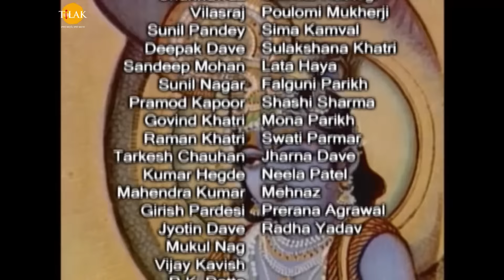रामानंद सागर कृत श्री कृष्ण भाग 37 - श्री कृष्ण ने कुब्जा को बनाया रूपवती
Ramanand Sagar's Shree Krishna Episode 37 - Shri Krishna made Kubja
beautiful
श्रीकृष्ण के मथुरा आगमन की सूचना पाकर कंस अपने मंत्री चाणुर के साथ मंत्रणा करता है कि नगर सीमा में प्रवेश करते ही कृष्ण को किस प्रकार मरवाया जा सकता है। चाणुर कंस को परामर्श देता है कि मथुरावासी जान चुके हैं कि कृष्ण देवकी का आठवाँ पुत्र है और उनकी रक्षा करने आ रहा है। अपने युवराज की यूँ हत्या होते देख नागरिक भड़क जायेंगे। इसलिये दिन के उजाले में कृष्ण का मथुरा में राजकीय अतिथि के रूप में स्वागत किया जाये जिससे नगरवासी निश्चिन्त हो जाऐं। इसके बाद कल सवेरे जब कृष्ण रंगशाला में जाएं तब मार्ग में कुवलियापीठ नामक हाथी से उन्हें कुचलवा दिया जाये। इस हाथी में दस हजार हाथियों के बराबर बल है। चाणुर की दूसरी जुगत यह थी कि यदि कृष्ण हाथी से बचकर भाग निकले और रंगशाला पहुँच जाएं तो वहाँ कृष्ण को मल्लयुद्ध की चुनौती दी जाये। कंस के मुष्ठ पहलवान अखाड़े में कृष्ण के शरीर को चीर देंगे और इस दशा में भी नागरिकों का यह भ्रम टूट जायेगा कि कृष्ण उनका तारणहार था। चाणुर की सूचना सटीक थी। हर मथुरावासी कृष्ण के दर्शन को उतावला होता है। कृष्ण के स्वगत के लिये कुछ युवतियां तो राजकीय पुष्प वाटिकाओं से पुष्प लाने का साहस दिखाती हैं। पुष्पवाटिका का माली उन्हें महाराज कंस के सैनिक बुला लेने की धमकी देता है तो एक युवती निर्भीकता से कहती है कि अब हमने कंस से डरना छोड़ दिया है क्योंकि आज हमारा तारणहार कृष्ण आ रहा है। अक्रूर का रथ श्रीकृष्ण और बलाराम को लेकर नगर द्वार के समीप पहुँचता है। नगर की भव्यता को देखकर श्रीकृष्ण इस पुण्य धरती की महिमा का बखान करते हैं। वह बताते हैं कि पूर्वकाल में मदुरा नामक एक शिवभक्त दैत्य ने इस नगरी को बसाया था इसी कारण इसका नाम मदुरा नगरी और फिर मथुरा पड़ा। इसी भूमि पर भक्त बालक ध्रुव ने तपस्या की थी और भगवान विष्णु को अपने चतुर्भुज रूप में उसे दर्शन देने आना पड़ा था। इसी कारण इस भूमि के कण-कण में दैवीय आभा है। भारत खण्ड में जो सात मोक्षदायिनी पुरी हैं, उनमें एक मथुरा भी है। यह भूमि पूजनीय है। मथुरा में प्रवेश करते ही नागरिक उनकी जय जयकार पुष्प वर्षा करते हैं। जयकारे की गूँज कारागार की दीवारों को भेदकर देवकी और वसुदेव के कानों तक पहुँचती हैं। आल्हादित होकर देवकी अपने पुत्र को देखने के लिये कारागार के ऊँचे झरोखे तक पहुँचने का असफल प्रयास करती हैं। कंस की फुलवारी का माली भी भीड़ को चीरता हुआ कृष्ण के रथ के समीप पहुँचता है। वह कृष्ण को फूलों की माला पहनाना चाहता है किन्तु भीड़ के धक्के से वह गिर पड़ता है। कृष्ण रथ रुकवाकर उतरते हैं और माली को उठाते हैं। माली अपने भगवान को बताता है कि एक दिन मैं ऋषि गर्ग से यह पूछने गया था कि मुझे किस जन्म के पापों के कारण अपने हाथों से वो माला बनानी पड़ती है जो पापी कंस को पहनायी जाती है। तब ऋषि ने मुझसे कहा था कि मेरे पापकर्म समाप्त होने और पुण्यकर्म उदय होने वाले हैं। आज अपने तारणहार के लिये माला बनाकर मेरा जीवन सफल हो गया। श्रीकृष्ण उसकी भक्ति से प्रसन्न होकर कहते हैं कि अब से मैं तुम्हारे हाथों से बनी माला ही पहना करूँगा। कंस के अतिथिशाला में भी अक्रूर के गुप्तचर तैनात हैं। कुछ देर विश्राम करने के उपरान्त कृष्ण और बलराम रंगशाला देखने जाते हैं। मार्ग में उन्हें एक कुबड़ी स्त्री मिलती है जिसे लोग कुब्जा कहकर उपहास उड़ाया करते हैं। किन्तु कृष्ण उस स्त्री को सुन्दरी कहकर सम्बोधित करते हैं। वे उससे कहते हैं कि तुम श्रापवश कुरूप पैदा हुई थी किन्तु अब तुम्हारे श्राप की अवधि बीत चुकी है। श्रीकृष्ण अपने स्पर्श से कुबड़ी को सुन्दर परिधानों में लिपटी एक रूपवती स्त्री में परिवर्तित कर देते हैं। इस सुन्दर स्त्री के संकल्प पर श्रीकृष्ण उसे वचन देते हुए कहते हैं कि मैं एक दिन तुम्हारी कुटिया में आऊँगा और तुम्हारा आतिथ्य स्वीकार करूँगा। श्रीकृष्ण बताते हैं कि त्रेतायुग में जब मैं राम अवतार के समय धरती पर आया था तब तुमने पूर्व जन्म में मेरे लिये बड़ी तपस्या की थी। कृष्ण कहते हैं कि मुझ पर तुम्हारे पूर्व जन्म का ऋण है जो मैं अब द्वापर युग में चुकता करने आया हूँ। यह सुनकर स्त्री श्रीकृष्ण के चरणों में सिर रख देती है और शबरी की तरह जीवन भर उनकी बाट जोहने की बात कहती है। इसके बाद कृष्ण और बलराम शिव धनुष के दर्शन करते हैं। कैलाश पर्वत पर बैठे महादेव उनका नमन स्वीकार करते हुए उन्हें प्रणाम करते हैं।